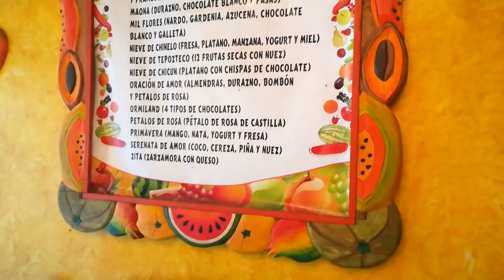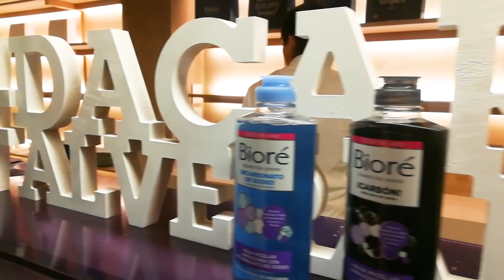UN DÍA CON NOSOTRAS / SIX FLAGS - Ingenio KD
INSTAGRAM INGENIOKD_____ ingeniokd

INSTAGRAM KATHIA____ martinez.kathia

INSTAGRAM DENISSE___ denissemtz09